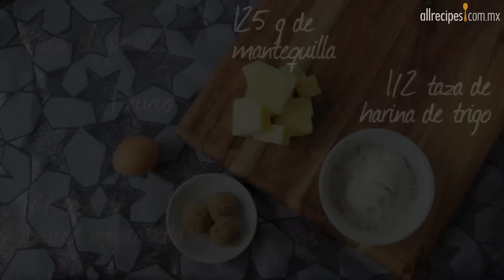El pastel de Navidad perfecto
Pastel añejo de Navidad con frutas secas, nueces y un toque de ron. Puedes servirlo tal y como sale del horno o cubierto con betún o pasta de almendras.